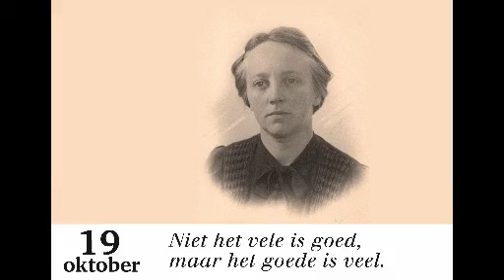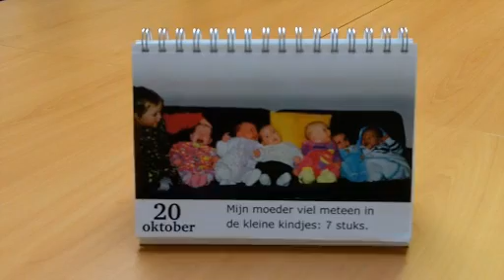Wat ouderen te bieden hebben: hun levenswijsheid!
Zorgkalender - Leven bij de dag

Zorgkalender Leven bij de dag - Wie in de zorg voor ouderen werkt, hoort elke dag wel een uitspraak die het waard is om te onthouden. Wijze en dwaze spreuken, diepe en geestige waarheden, hemelse en aardse motto's, klassieke spreekwoorden en tegeltjeswijsheden. Alles komt op deze kalender voorbij.

In de kalender ' leven bij de dag ' zijn 366 van zulke uitspraken verzameld - spreuken van ouderen, verzameld in de praktijk van de zorg, één voor elke dag van het jaar. Zo wordt zichtbaar wat ouderen te bieden hebben en gaat hun levenswijsheid niet verloren.